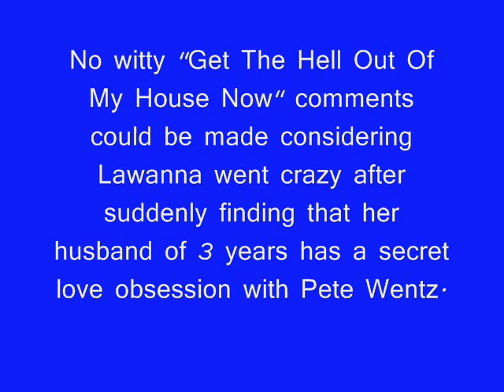Cribs!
Made a Cribs episode with Katers, DeKarele and Bekka. Good times, good times.